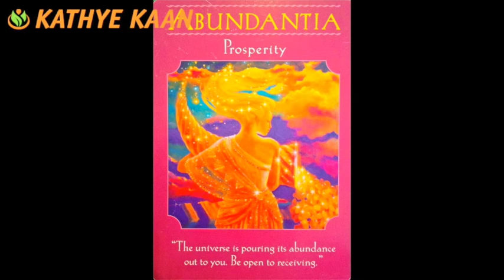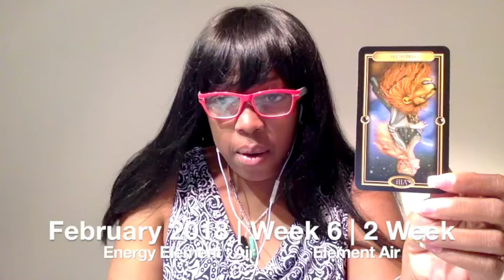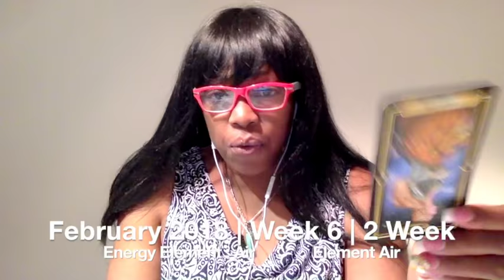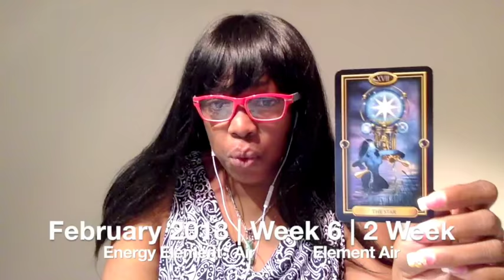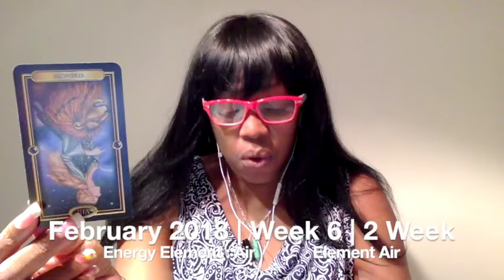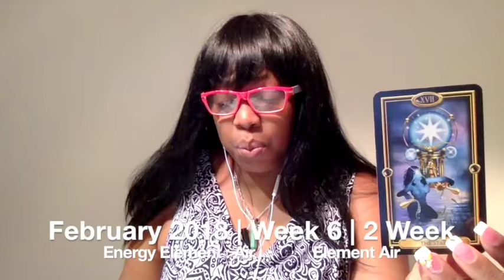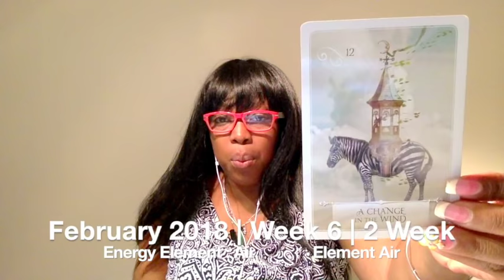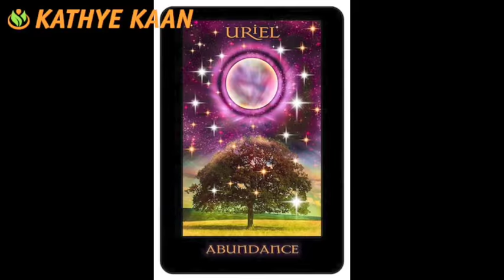LIBRA Weekly Reading Tarot Psychic Horoscope | Week 06 | 5 - 11 FEBRUARY